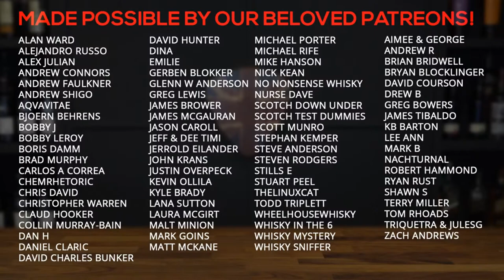Whisky Talk with @Dan Crowell The Importance of Wood in Whisky Making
Join Scotch 4 Dummies in a live stream whisky talk with Dan Crowell (Glenmorangie National Brand Ambassador) as we talk about the importance of wood in whisky making, Q&A, and all things Scotch!